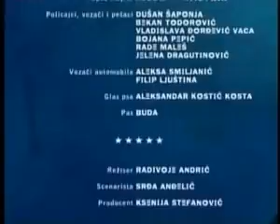Mile vs Tranzicija - Saobracajni propisi